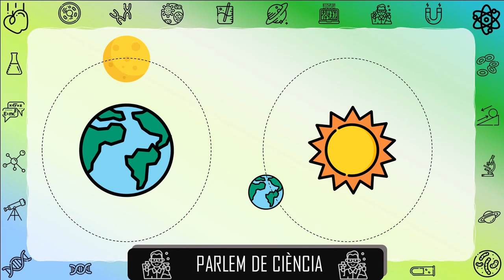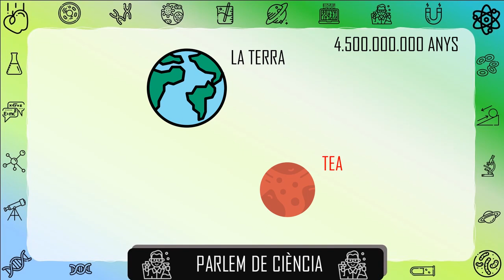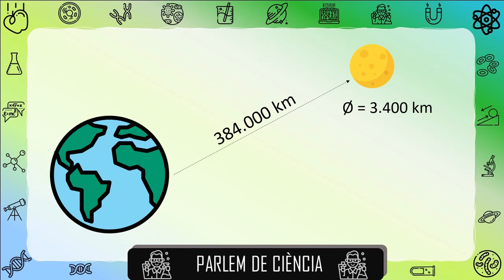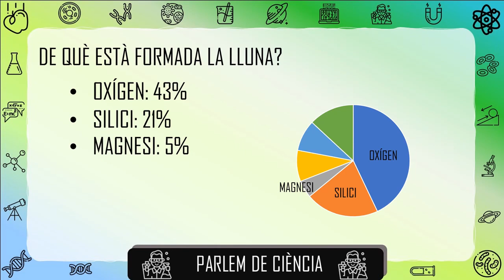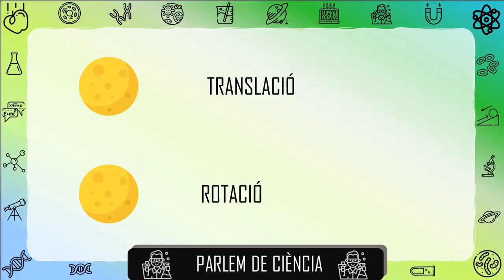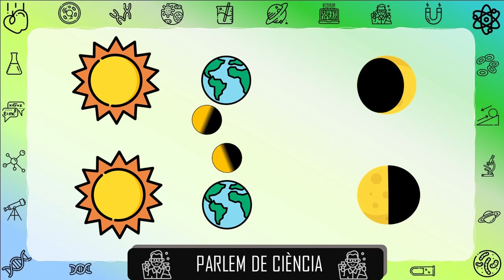Introducció per mirar el cel: La Lluna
Tothom ha mirat el cel alguna vegada, amb la finalitat de contemplar les estrelles o la llunam, a simple vista o amb telescopi. Però ens sol passar que veiem l'ossa major, l'ossa menor i la lluna, i ens quedem aquí.

Aquest és el primer capítol d'una petita serie on aportarem dades i petites explicacions sobre els coses celestes que veiem al cel, per tal de poder entendre millor què estem veient.

Copyright:

Imatges: google images de tota la vida